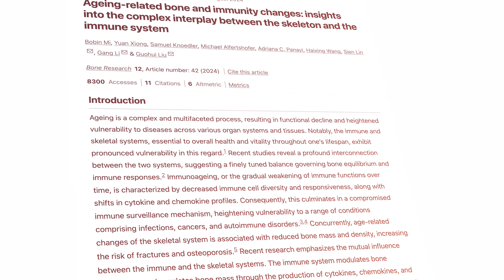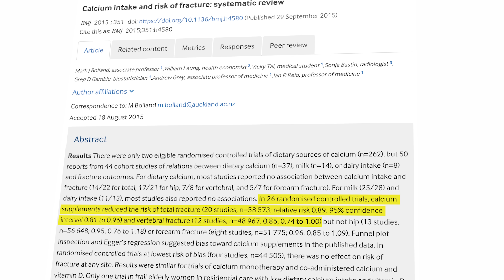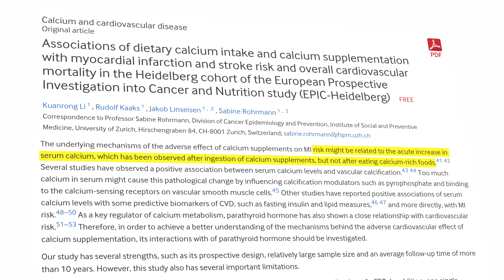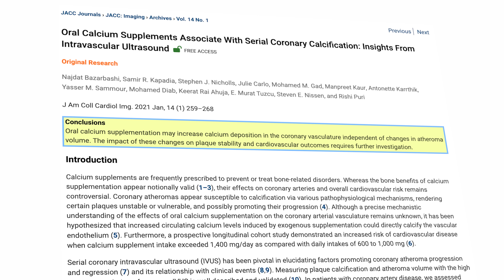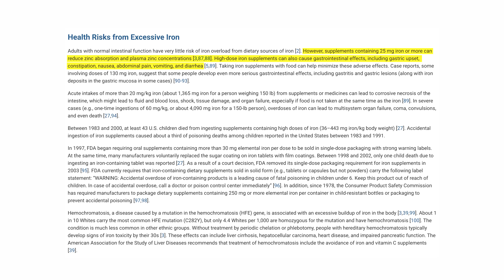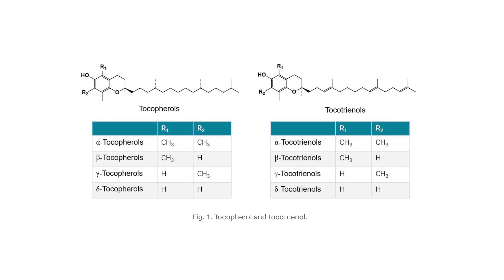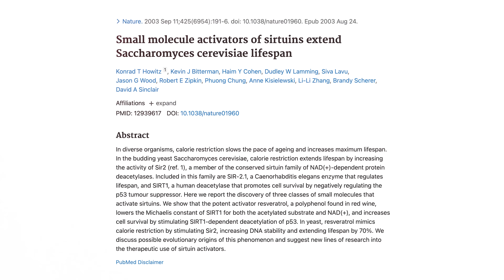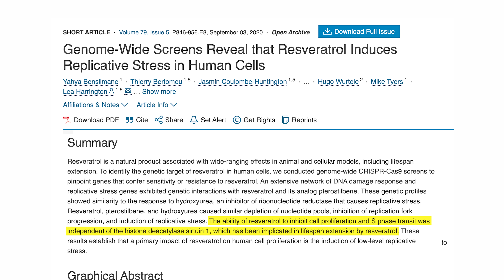This Incredibly Popular Supplement DAMAGES Your Blood Vessels